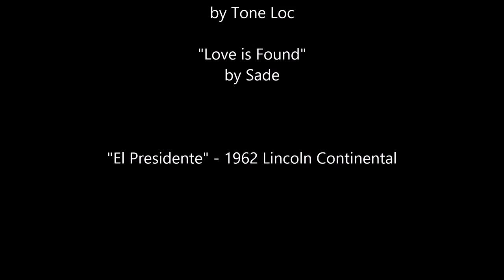El Presidente Night Lowrider 1962 Lincoln Continental SoCal Cruising Story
El Presidente is a black 1962 Lincoln Continental convertible from Unidos Car Club. When Eddie Flores plans to take it out for a cruise one evening with his buddy, Rich, they find themselves enjoying the sights of the beautiful weather and lovely ladies of Southern California. This is my very first movie... Hope you enjoy it!  This low rider was also featured in the Lowrider Magazine!